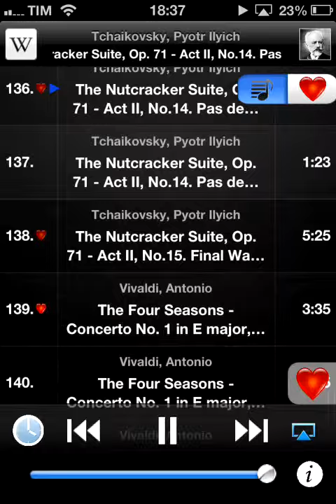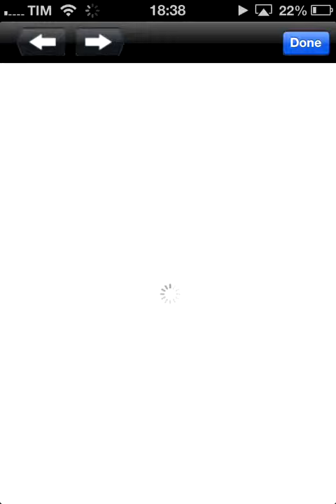Classical Music Collection: Vol. 2 for iOS (iPhone/iPod/iPad)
★ The best collection in the world of musical masterpieces of all time for iOS (iPhone/iPod/iPad)!

With this application you'll have the best music with you wherever you go! - 150 best masterpieces of classical music! No other app has so many songs, the best in history!

★ ★ ★ ★ INFORMATION
➤ If you want to hear the best classical music of all time, wherever you are, then this app is for you!
➤ If you enjoy listening to relaxing music while you go to work while going to school, while walking in city traffic, then this app is for you!

All pieces reproduced in this app have been carefully chosen by experts to provide the best songs gone down in history as masterpieces!

✔ 150 masterpieces of the best composers in the world

★ ★ ★ ★ FEATURES
✔ 150 masterpieces
✔ High quality audio
✔ More than 16 hours of listening!
✔ Favorite Playlist & Sleep Timer
✔ You can listen whenever you want without an internet connection
✔ Support Background
✔ Support Multitasking
✔ Support to iOS 6 and iPhone 5
✔ Support: Speakers, Wireless AirPlay, Remote Control
✔ Presence Wikipedia for information on artists
✔ Ability to play tracks in random or continuous
✔ Easy to use
✔ Functional
✔ Compatible with all iPod, iPhone and iPad